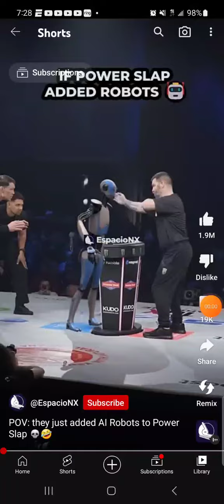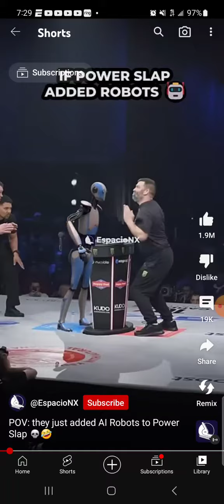E-saw & AI is going to slap fire out of 2/3rds😁